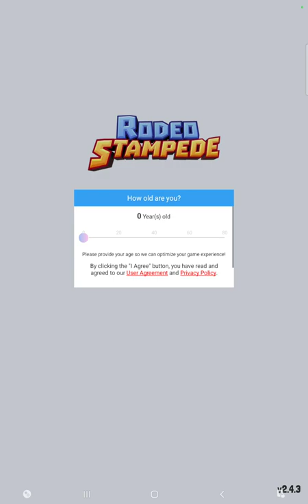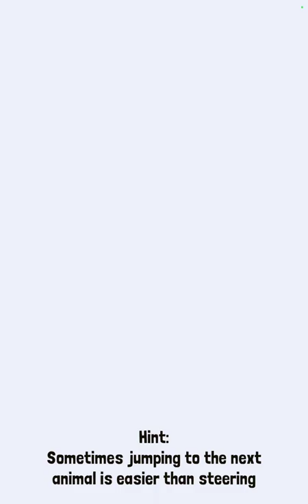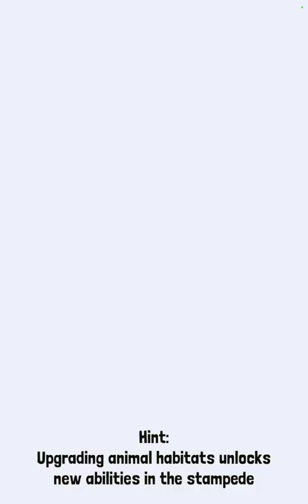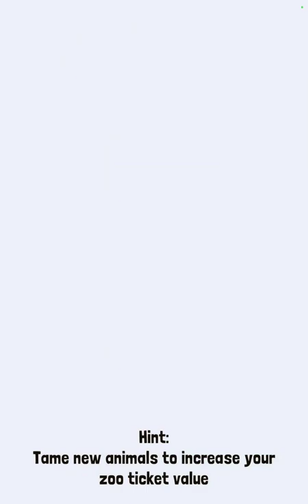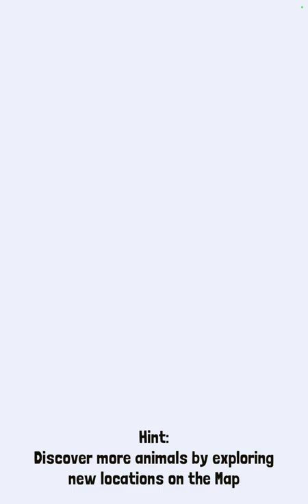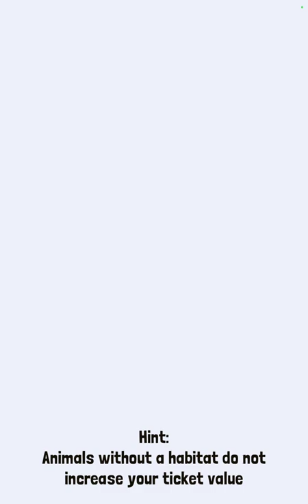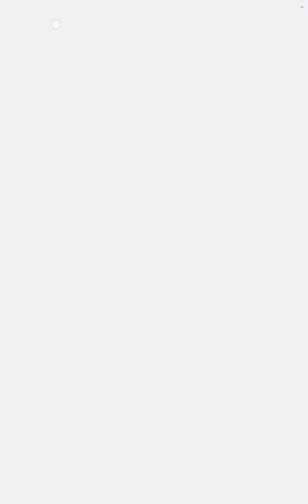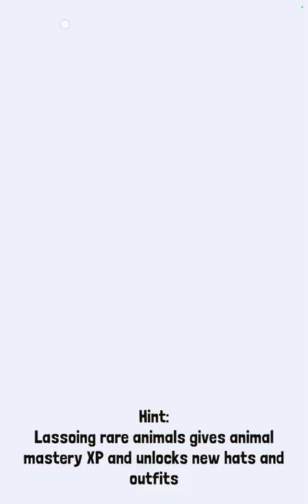Sebastien Martinez Plays Rodeo Stampede (I Love Riding Animals!)